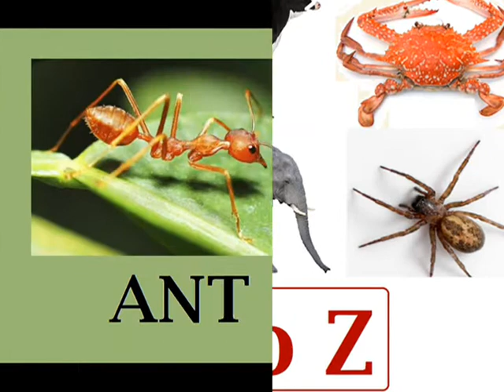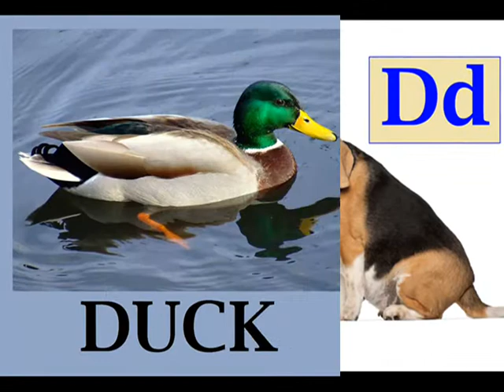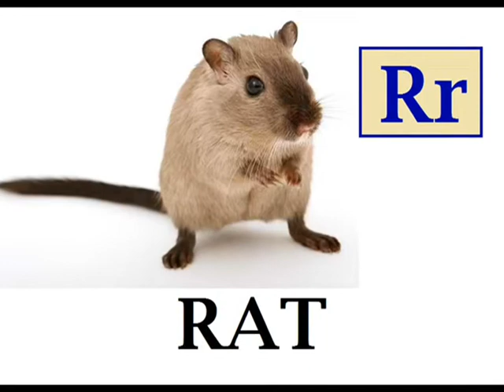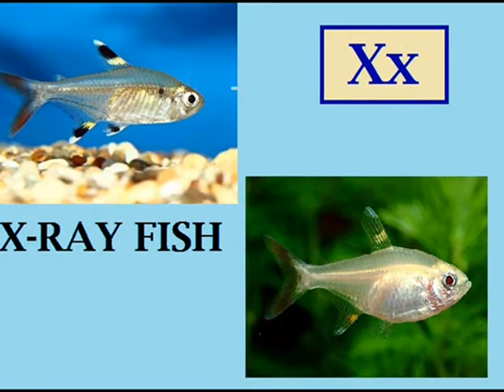ANIMALS FROM A to Z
animals with beginning letter A to Z